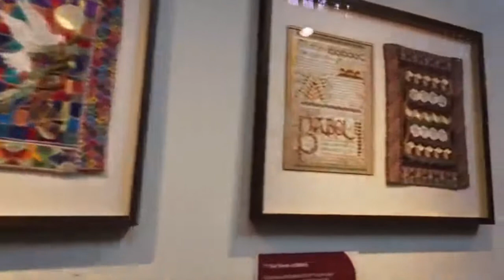Bath, England Walking Tour 2022 | Walking in Bath, England 🇬🇧 (UK), England 4K 60fps Ultra HD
Bath / England (UK) is an historic Roman and Georgian spa city. The city of Bath is a World Heritage Site and located around 24km (15 miles) southeast of Bristol. With a population of around 100.000 people, there are over 4 million visitor per year.

On this walk we explore this unique city, and see some sights Bath is famous for. We pass some hot springs and Roman period baths. We see the Medieval heritage of Bath and stately Georgian architecture.

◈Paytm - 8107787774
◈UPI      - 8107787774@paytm